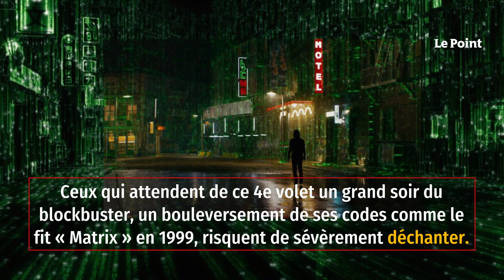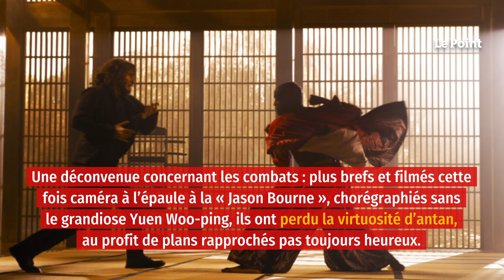« Matrix Resurrections » : un séduisant mirage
Ce n’est pas une révolution, c’est une révolte… Les historiens nous pardonneront de tronquer le célèbre échange entre Louis XVI et son grand maître de la garde-robe au soir du 14 juillet 1789, mais la formule résume assez bien la philosophie de Matrix Resurrections. Ceux qui attendent de ce 4e volet un grand soir du blockbuster, un bouleversement de ses codes comme le fit Matrix en 1999, risquent de sévèrement déchanter. À plusieurs reprises, ce nouveau film nous fait bien comprendre que le projet même d’une énième disruption n’aurait été que l’application servile d’un programme cyclique, dicté par la matrice Warner. En revanche, oui, tout Matrix Resurrections résonne comme un cri de révolte.